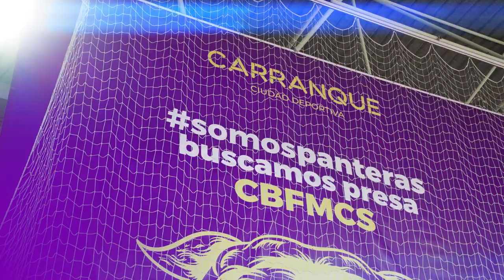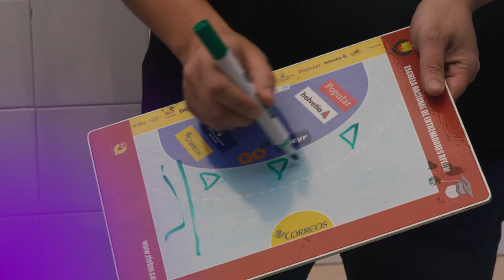Spot promocional Final EHF European Cup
El Costa del Sol Málaga disputa la final de la EHF European Cup frente al Rocasa Gran Canaria.